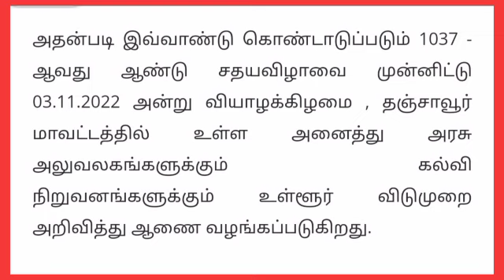நாளை 14 மாவட்டங்களில் கனமழை எச்சரிக்கை|TN School, Colleges leave Updates|TN heavy Rain leave Updates